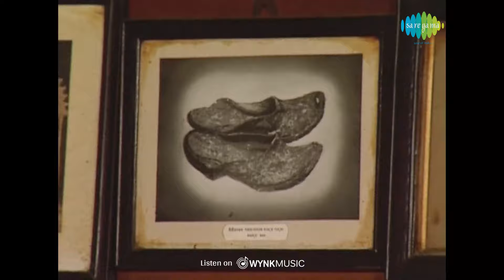Dub Dub Dub Rupsagare | Tista Paarer Kanya | Tapan Roy | Video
Enjoy the song Dub Dub Dub Rupsagare sung by Tapan Roy from the album Tista Paarer Kanya .

Song: Dub Dub Dub Rupsagare
Album Title:  Tista Paarer Kanya Tapan Roy
Artist:  Tapan Roy
Music Director: Traditional
Lyricist:  Traditional

Song Lyrics:
ডুব-ডুব-ডুব রূপ সাগরে আমার মন,
তলাতল পাতাল খুঁজলে
তলাতল পাতাল খুঁজলে,
পাবি রে প্রেম রত্ন ধন

খোঁজ-খোঁজ-খোঁজ খুঁজলে পাবি
হৃদয়-মাঝে বৃন্দাবন,
খোঁজ খোঁজ খোঁজ খুঁজলে পাবি
হৃদয় মাঝে বৃন্দাবন,
দীপ-দীপ-দীপ জ্ঞানের বাতি
দীপ-দীপ-দীপ জ্ঞানের বাতি,
হৃদে জ্বলবে অনুক্ষণ
হৃদে জ্বলবে অনুক্ষণ,
তলাতল পাতাল খুঁজলে
তলাতল পাতাল খুঁজলে,

ড্যাং ড্যাং ড্যাং ডাঙায় ডিঙে
চালায় আবার সে কোন জন?
কুবীর বলে, "শোন শোন শোন"
ভাব গুরুর শ্রীচরণ
ভাব গুরুর শ্রীচরণ,
তলাতল পাতাল খুঁজলে
তলাতল পাতাল খুঁজলে,
ডুব-ডুব-ডুব ডুব সাগরে আমার মন।।